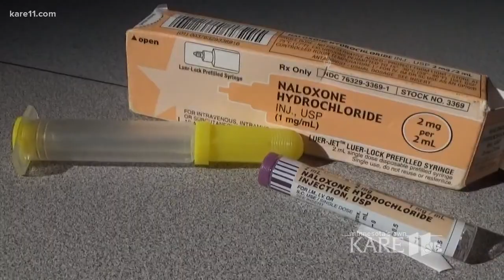Northfield police issue warning after drug overdoses